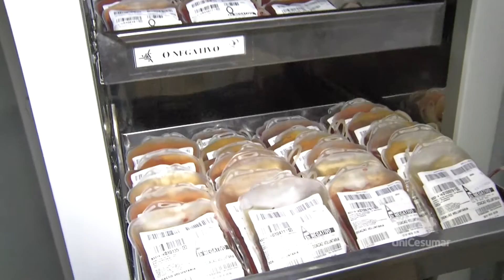Veja qual a importância de se doar sangue no final de ano.